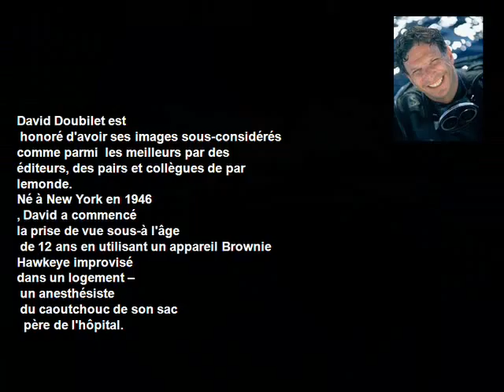paysages sous marins